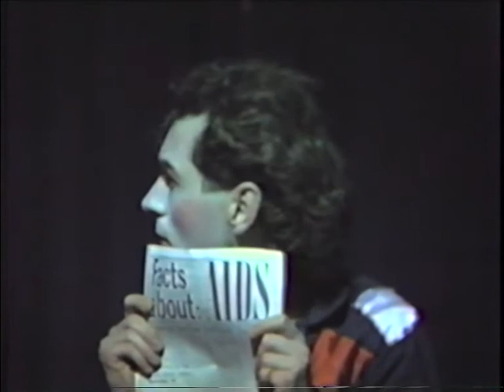Tapperucci rehearsal 1984 & Cabaret 1986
The Tapperuccis were a tap dancing group in Adelaide, South Australia in the 1980s. We performed a show in the Adelaide Fringe Festival in 1984, part of the Little Sister's Cabaret at the Lion Arts Centre. In 1987 we performed a cabaret show at Prospect Town Hall with the Flinders Street Big Band.